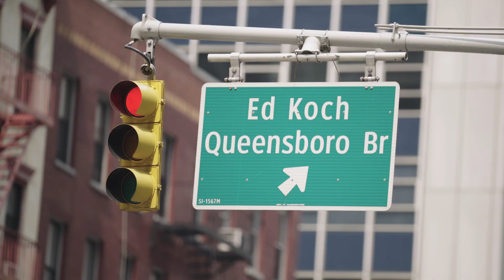AlixPartners' Lisa Donahue inducted into the Turnaround Management Association Hall of Fame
Lisa Donahue, global lead for AlixPartners’ Turnaround and Restructuring practice, spoke to the Turnaround Management Association ahead of her induction into their Hall of Fame. Listen as Lisa shares her top insights from throughout her career; her hopes and aspirations; and key moments during her career in AlixPartners, along with remarks from AlixPartners’ CEO Simon Freakley and colleague, Managing Director James Mesterharm.